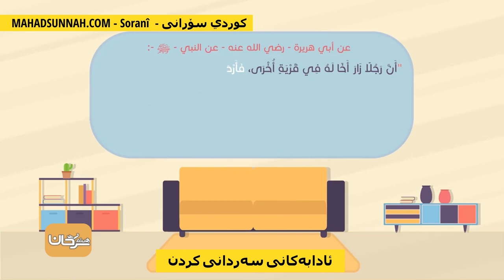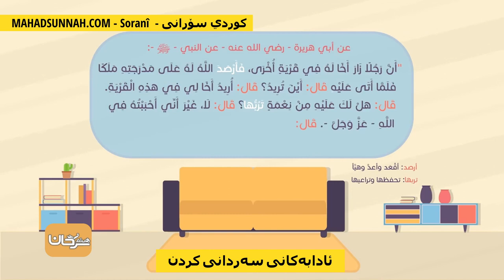ئادابەکانی سەردانی کردن اداب التزاور